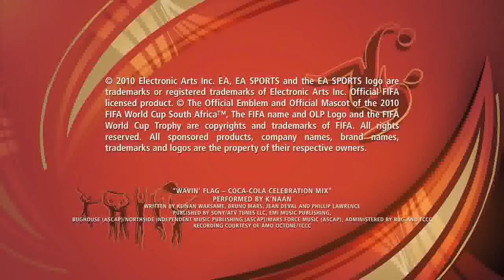ML 14282782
Video Migrado